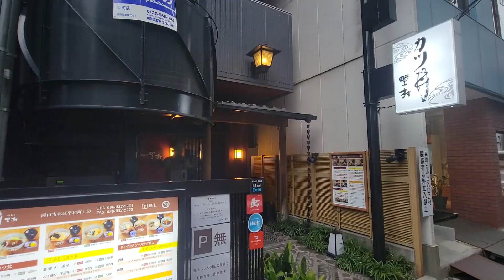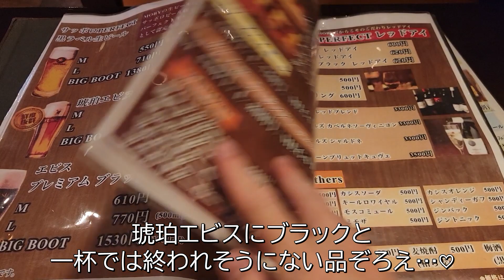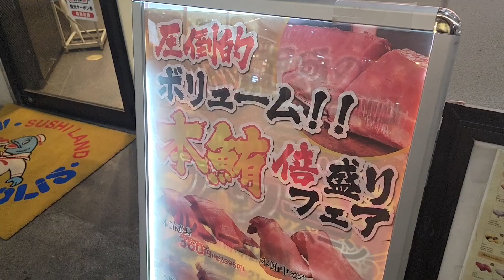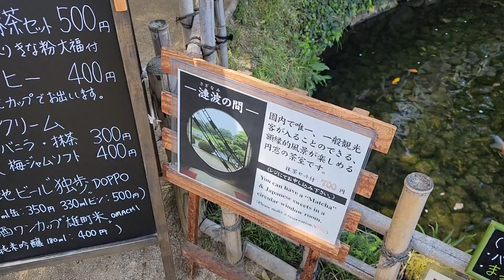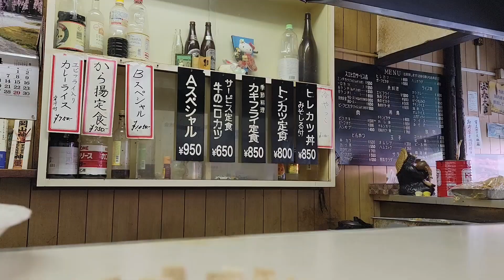【ひとり旅】岡山グルメを食べ歩き！デミかつ丼から町洋食までうまいものばかりでした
久々のひとり旅は晴れの国おかやまへグルメ旅！
岡山は一泊でしたが、オイシイお店をハシゴして、ちょうど見ごろだった桜でお花見して、電車に乗って次の目的地へ。
岡山後楽園の「漣波の間」では最高のひとり時間を満喫できました。いい場所だったなぁ。

▼使用効果音・BGM、素材等▼